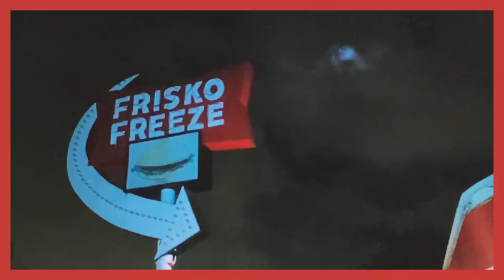AFTERLIFE GIFTSHOP WINTER PICNIC OFFICIAL MUSIC VIDEO